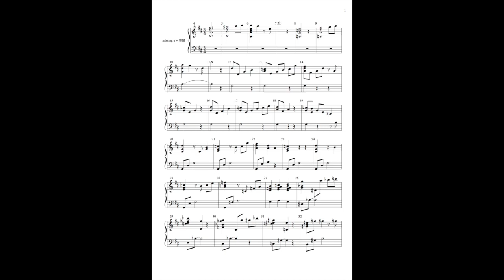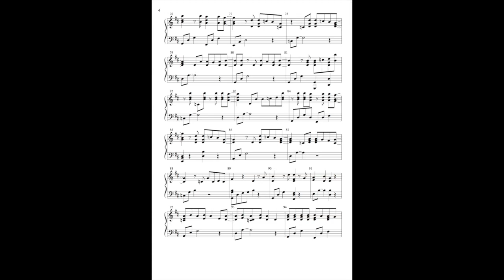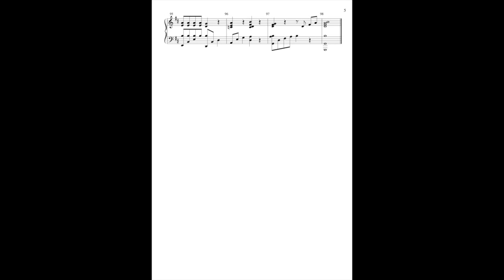來自星星的你-Missing u + 王大文-美麗 鋼琴演奏版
今天收到了來自關渡妖山的死腰子先生來信
他要委託作品
把來自星星的你 Missing you
跟 王大文的 美麗 接起來

剛好今天下午閒閒 一個不小心就把它弄出來了!!
可是在出譜的時候不小心把我的踏板都刪掉了...
搞得我現在音樂從頭到尾只有一個踏板=.=
反正大家也都知道我就是懶 所以也不重錄了
就這樣聽吧ＸＤ

附帶一提 這次有出譜 但midi轉譜實在很爛！！！！